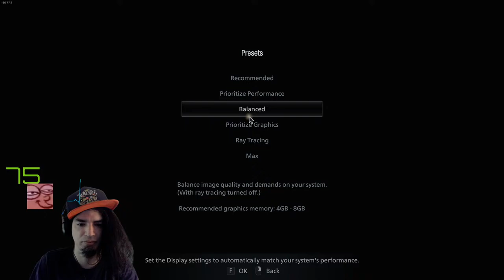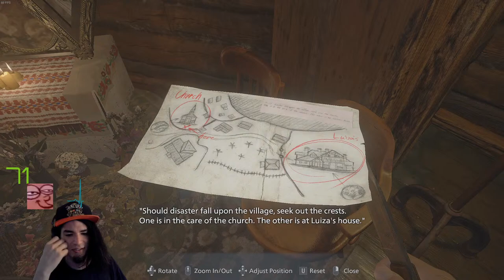#1 Resident Evil Village Hype Train - Haze Demon Show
Variety Streamer from Retro Nintendo to modern day Horror games. I have been a streamer for 3 years. 2 years full time.
Peaked Gold NA Mid Laner on Wild RIft.  Peaked #19 SPPD Worldwide.

Streaming PC -  CPU = I5-7300HQ @ 2.5 GHz, GPU = 1050TI 4 GB, RAM = 24 GB;